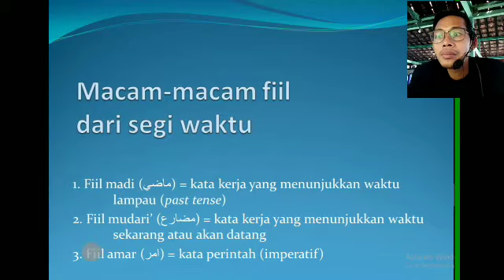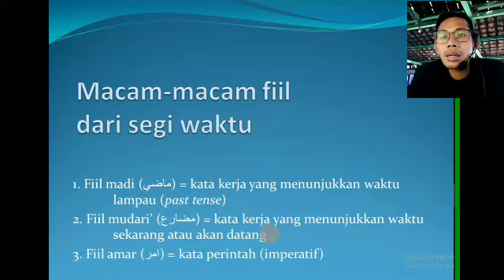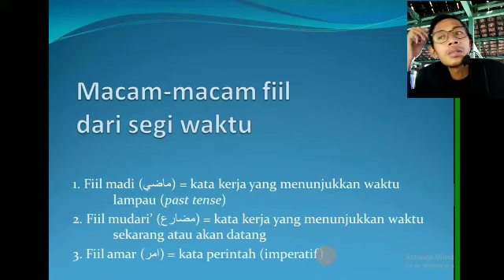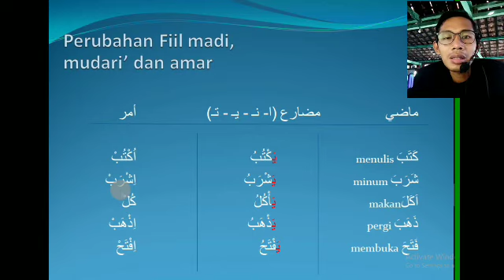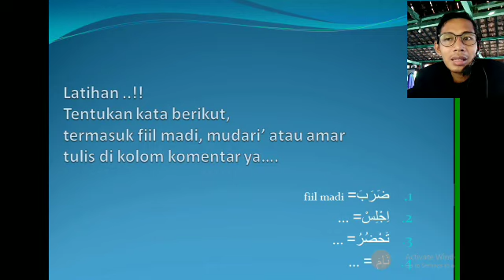part 4 || bagaimana|| pembagian fiil dari segi waktu (madi, mudori', amar)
di part 4 ini akan dijelaskan  pembagian fiil dari segi waktu (madi, mudori', amar)
ketiganya memiliki karakteristik masing-masing, silakan simak sampai habis 👍👍
semoga ilmu kalian dn kita semua bermanfaat amin 🎉🎉🎉
selamat menyaksikan